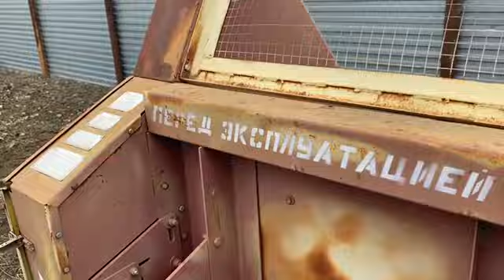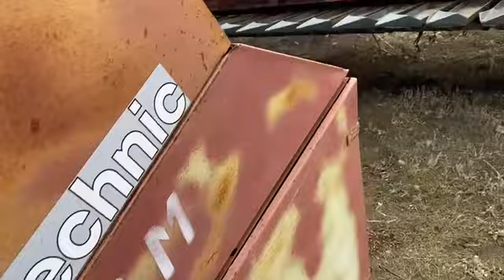Подсолнечная жатка НАШ 873м экспресс-обзор от Анура Жунусова